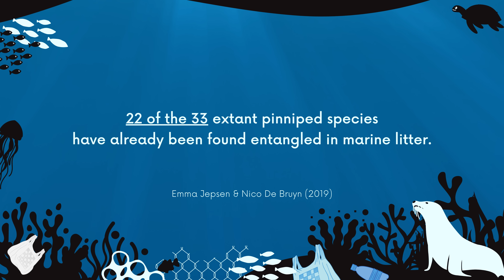Seal Rescued From Bundle of Fishing Line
A big bundle of fishing lines is giving the rescuers a hard time. The seal is immobilized, but some loops are hidden underneath the rescue net and inside the wound. It takes a while before Antoine and Kat can remove all fishing lines and release the seal. The fishing lines sit much deeper than anticipated, and the seal can finally catch a deep breath again. Whoever leaves bundles of fishing lines behind in the sea: please watch this video and the hundreds of other seal rescue videos with the same culprit. Is it really too much to ask that you please take your rubbish home? 🦭